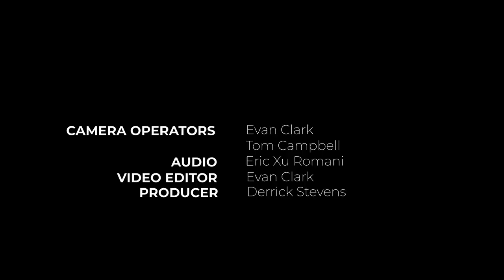Manchester Orchestra – The Gold (acoustic; live for The Current)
Watch Manchester Orchestra’s Andy Hull and Robert McDowell perform an acoustic version of their song, "The Gold," in a session recorded live at the MPR booth at the 2022 Minnesota State Fair.

Band members
Andy Hull - vocals, guitar
Robert McDowell - vocals, guitar

Credits
Guests – Andy Hull and Robert McDowell of Manchester Orchestra
Host – Bill DeVille
Producer – Derrick Stevens
Video Director – Evan Clark
Camera Operators – Evan Clark, Tom Campbell